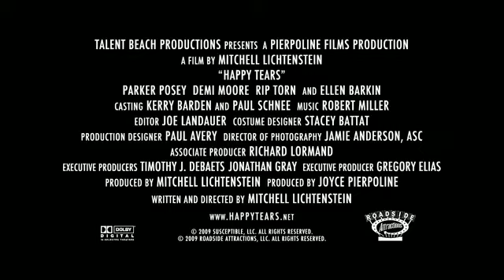Happy Tears - Official Movie Trailer HD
Demi Moore and Parker Posey stars in the comedy drama "The Happy Tears", written and directed by Mitchell Lichtenstein. The film tells a story of two sisters played by Demi and Parker trying to deal with their father Joe, only to face some surprising situations that leads them to take a closer look at their own not-so-perfect lives while dodging childhood memories. Rip Torn co-stars. The film is set to release in February 2010.